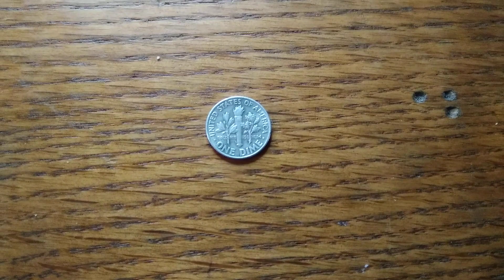Two Silvers Found In Coinstar Machine